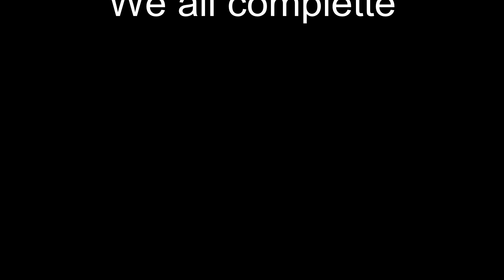Ne Engedj El - Monológ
Kathy H. Szerepében: Csík Boglárka
A Videót nézd HD minőségben :720p, 1080p
A Videót én rendeztem! hangokat a Magyar nyelvű szinkronból vágtam ki!
Aki még nem látta az eredetit az nézze meg mindenképp!